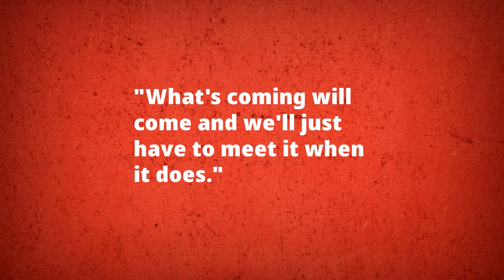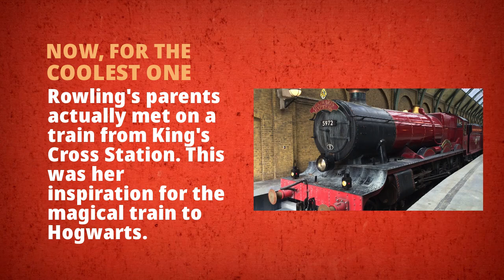QuoDeck Connect The Following Quiz#165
6 pictures, 1 common thing! Tease that squishy brain of yours and try guessing it! Want to create game-based learning?